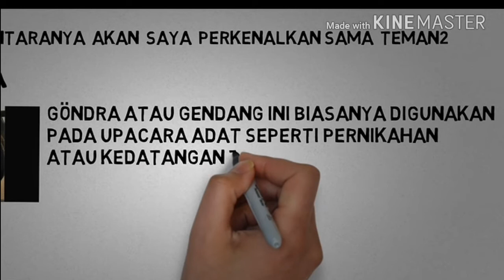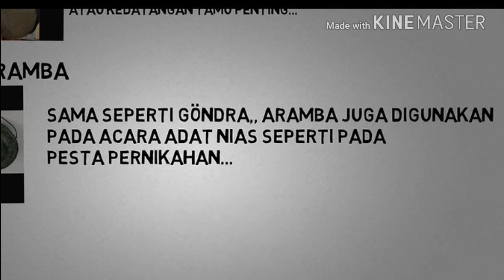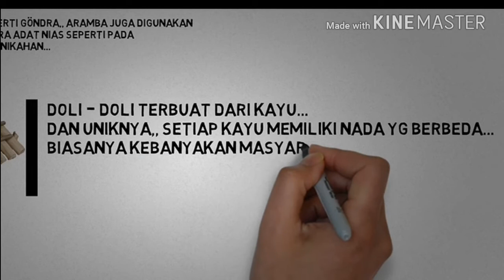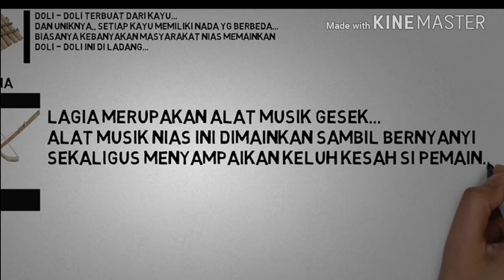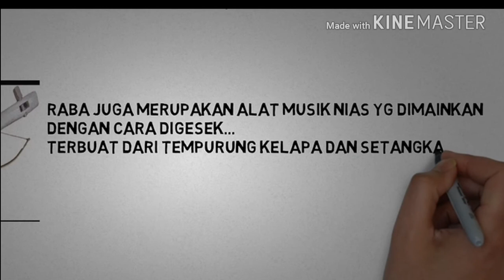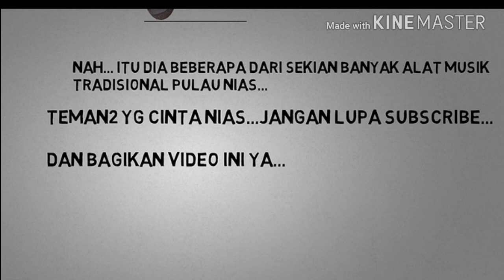Alat musik tradisional Nias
Alat musik tradisional Nias memiliki ciri khas dan keunikan tersendiri, selain di video ini...sebenarnya masih ada banyak lagi alat musik tradisional Pulau Nias lainnya.